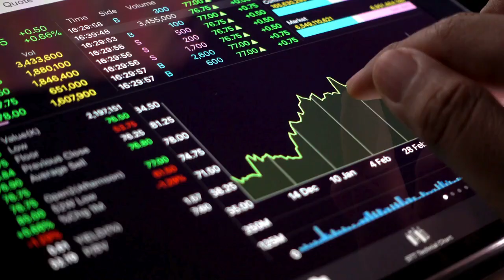١٨ أغسطس ٢٠٢٤